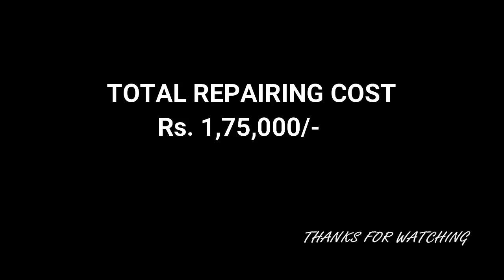Accidental Roadways Bus repairing